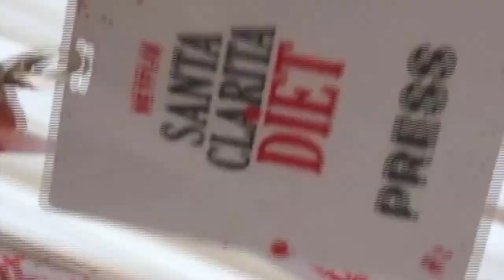CELEBRITY TOP 10 NOV. 9, 2022